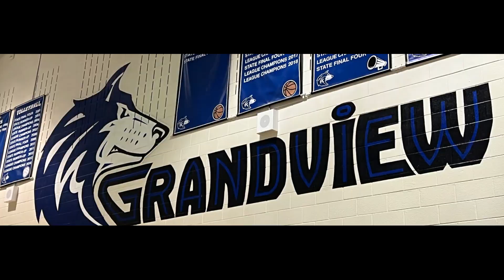GV Varsity Hype 2024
Grandview Varsity Volleyball - Pack The Den - September 2023